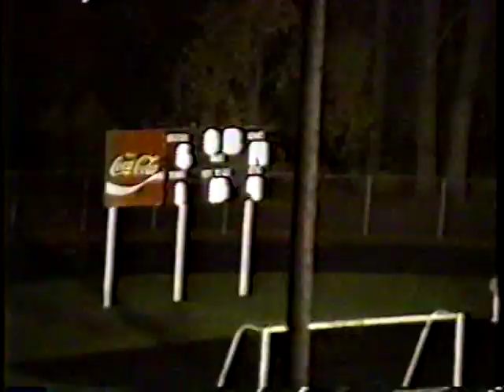1992 Port Washington Football continue Vs Sussex Hamiton 1st round WIAA playoffs